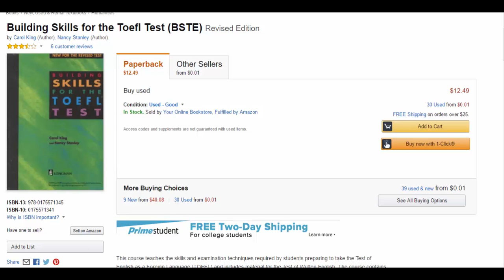حلقات الترجمة التعليمية - قواعد اللغة الإنجليزية 3 جزء 1